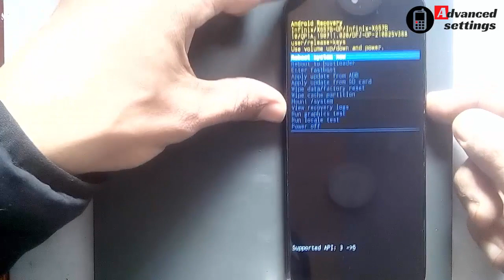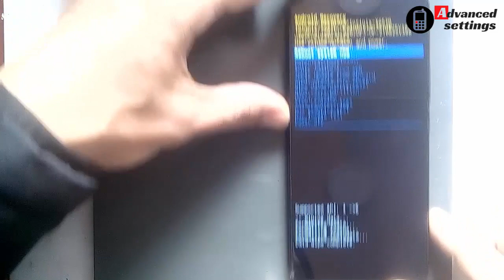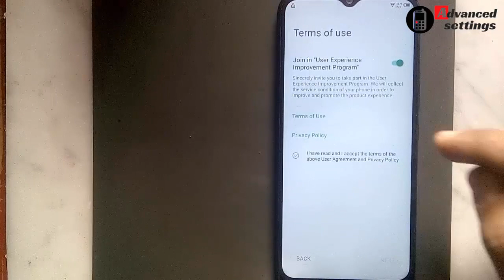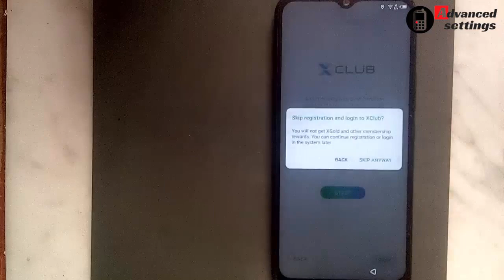Infinix Hot 10 lite X657B hard reset Factory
Infinix Hot 10 Lite hard reset
How to Hard Reset Infinix Hot 10 Lite X657B
Infinix Hot 10 Lite X657B Factory Reset